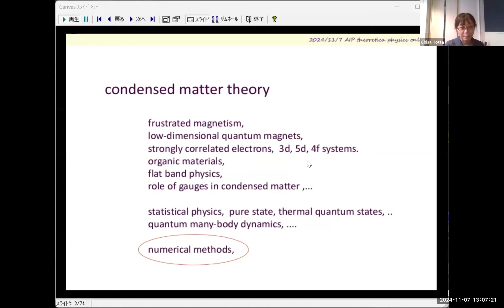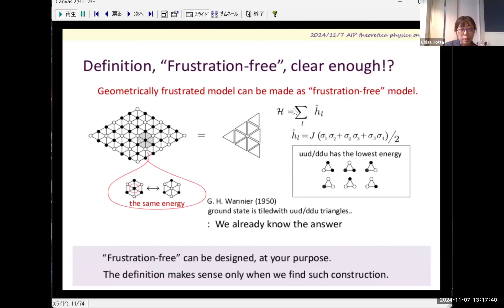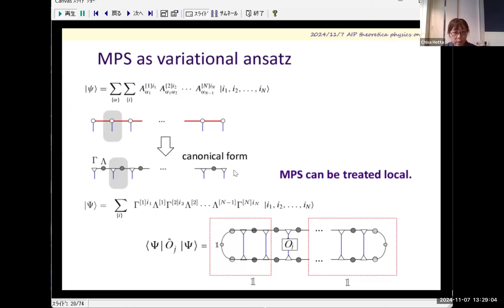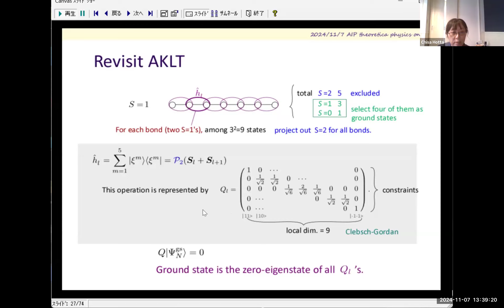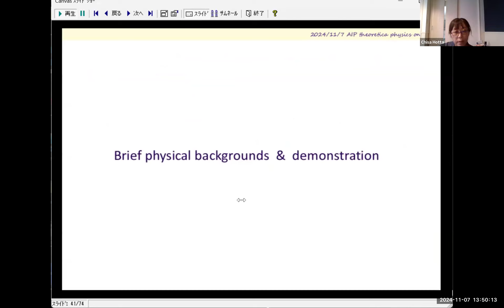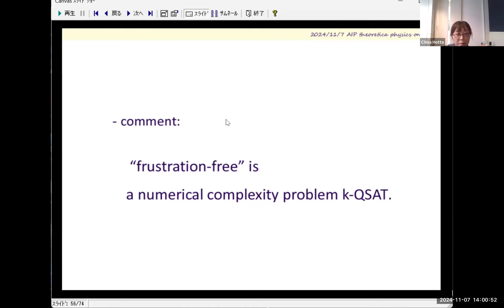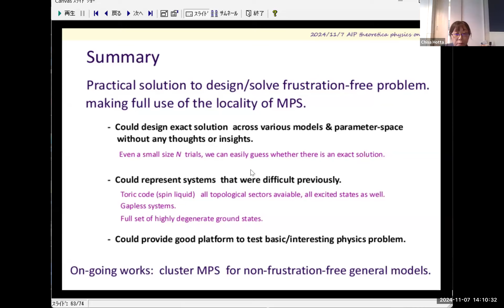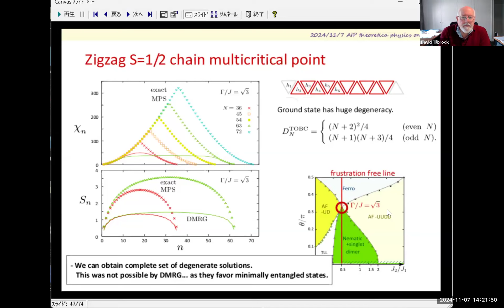Frustration-free models and matrix product state solutions, Chisa Hotta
Frustration-free quantum models represent a class of models where the Hamiltonian is a sum of local projectors, and the ground state minimizes the energy of all these local projectors simultaneously. However, "to know whether a given Hamiltonian is frustration-free or not" is a question that is widely believed to be intractable, as it belongs to a k-QSAT (quantum satisfaction problem) known to be QMA_1-complete -- a quantum analogue of the NP-complete class for classical problems. Beyond a simple "yes or no," condensed matter physics also seeks to understand the nature of ground states that may arise from these models. In this work, we introduce an algorithm that not only determines frustration-free ground states but also constructs them as "cluster-projected matrix product states" (MPS). Our method progressively builds the MPS by starting with a single-site tensor and incrementally adding tensors for each site. Each tensor element is chosen by applying projectors that impose local constraints, ensuring the wave function aligns with the desired configuration of local basis states. This algorithm is applicable to models such as the Motzkin and Fredkin chains, zigzag frustrated magnets, and lattices like diamond, triangular, kagome, and square structures. Our approach captures gapless and long-range entangled ground states for systems up to a hundred sites, depending on the model, and works for both one- and two-dimensional systems. Notably, it can even describe the long-range entangled spin liquid state in the two-dimensional toric code model, distinguishing all the topological sectors very easily.

[1]  H. Saito and C.Hotta,  Phys. Rev. Lett, 132 , 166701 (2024)
[2]  H. Saito and C. Hotta, arXiv:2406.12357

AIP Theoretical Physics Seminar, November 7, 2024